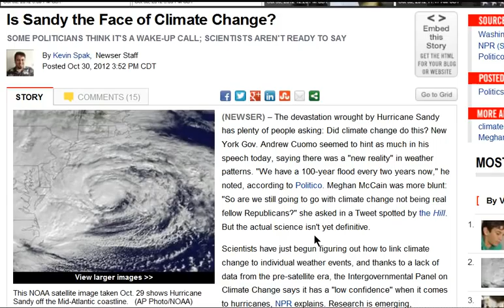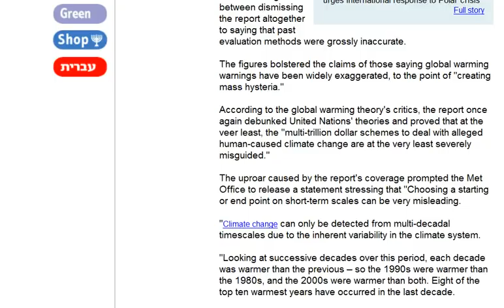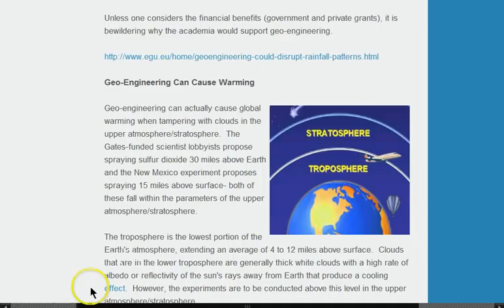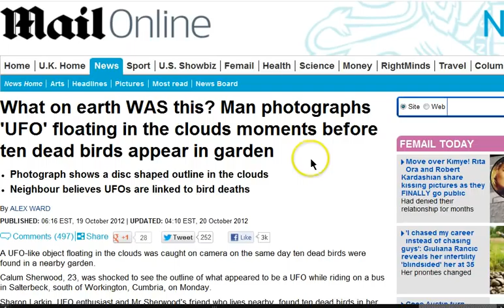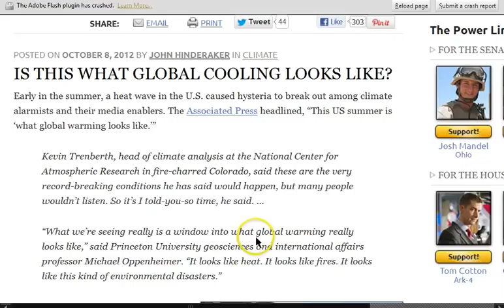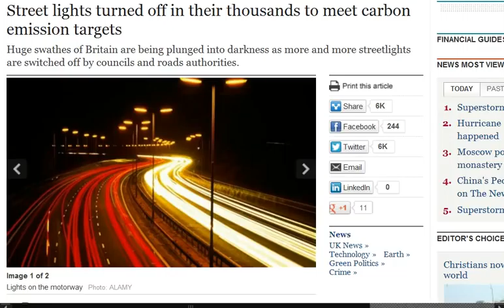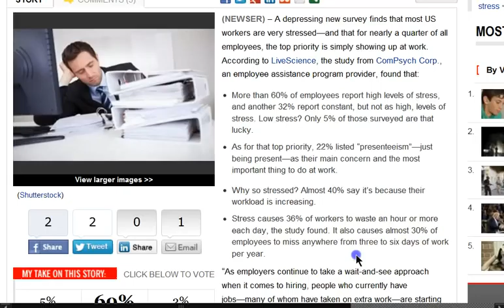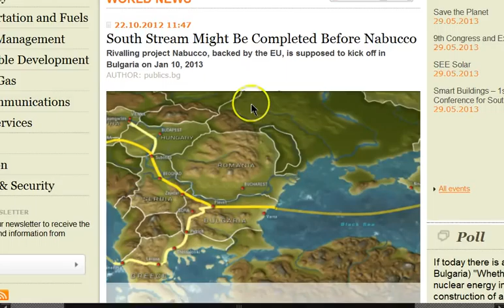GGN: More South Pole Ice Than Ever, C02 Tax Decreases Living Standard, 60% of Worker Burned Out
HEADLINES WITH LINKS:

Is Sandy the Face of Climate Change?

How NIWA added lots of warming in New Zealand -- and got away with it -- so far

Scientists Uncover Diversion of Gulf Stream Path in Late 2011; Warmer Waters Flowed to Shelfbreak South of New England

What on earth WAS this? Man photographs 'UFO' floating in the clouds moments before ten dead birds appear in garden

Now there's more ice at South Pole than ever (So much for global warming thawing Antarctica!)

Is This What Global Cooling Looks Like?

Proof that Carbon Taxes Increase the Cost of Living Revealed

Street lights turned off in their thousands to meet carbon emission targets